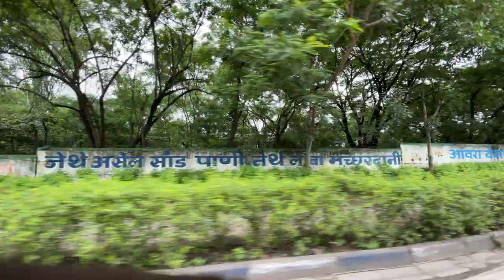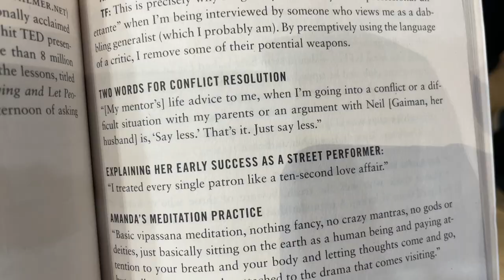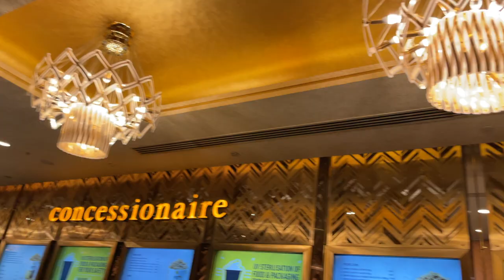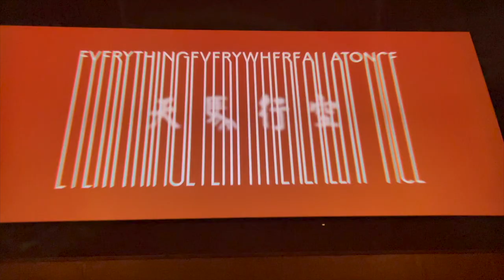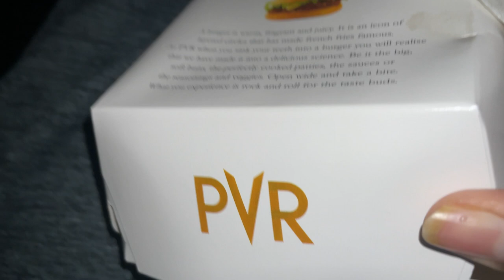This is easily one of the Best movies of the 21st Century pvrcinema experience